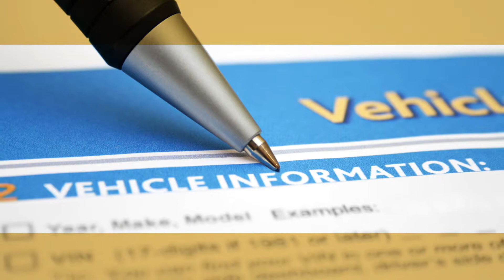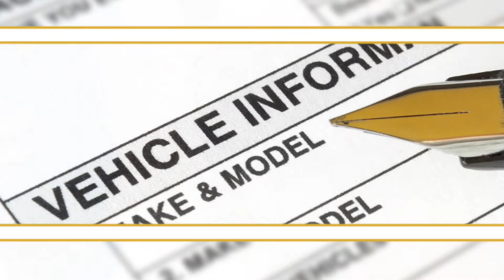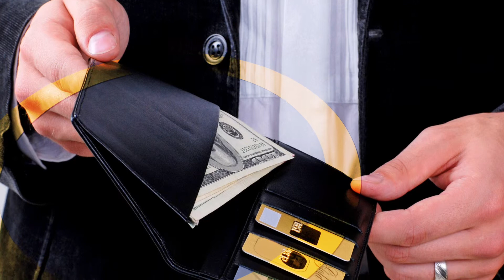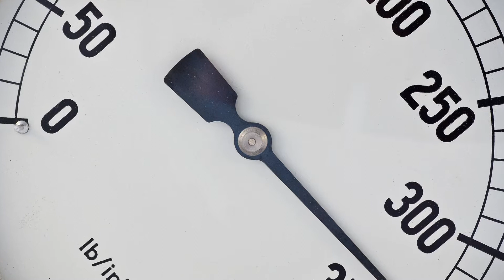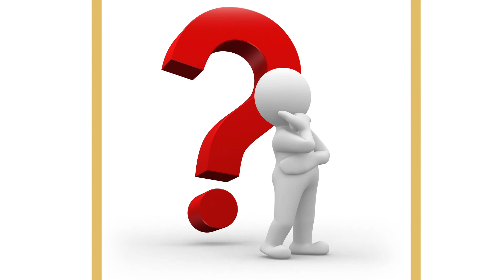ASAP Ignition Interlock Agreement - Spanish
Ignition Interlock Agreement Video - Spanish